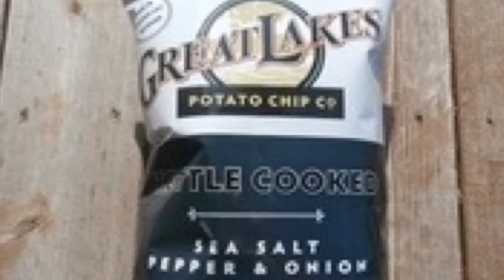Great Lakes Potato Chips